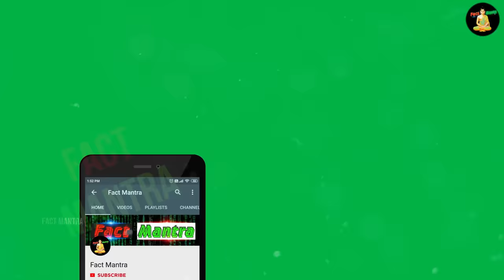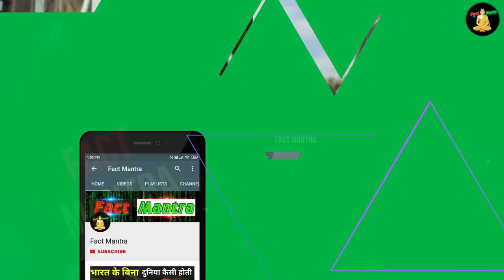अयोध्या पंहुचा भालुओं का झुण्ड, अचानक हिली पूरी अयोध्या | Ayodhya Ram Mandir | Bhalu Ayodhya Me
ram mandir dekhne jamvant aaye
group of monkey in ayodhya
group of vultures in ayodhya
group of bhalu in ayodhya

today in this video see about ayodhya ram mandir and bhalu ayodhya me top trending topic in hindi also see ram mandir dekhne jamvant aaye and group of monkey in ayodhya and group of vultures in ayodhya full explanation in hindi

अचानक अयोध्या पहुंचा सैकड़ों भालुओं का झुंड, जामवंत देख चौंकी दुनिया.Ram mandir ayodhya

ayodhya ram mandir history | अयोध्या विवाद की पूरी कहानी| ram mandir inauguration | fact mantra

Ram Mandir Ayodhya: श्री राम की मुस्लिम भक्त की Mumbai to Ayodhya पैदल यात्रा | Musalman

muslim girl going to ayodhya by road full explanation in hindi

richest hindu in pakistan | pakistani hindu actors | percentage of hindu in pakistan in 1947 | percentage of hindu in pakistan in 2023